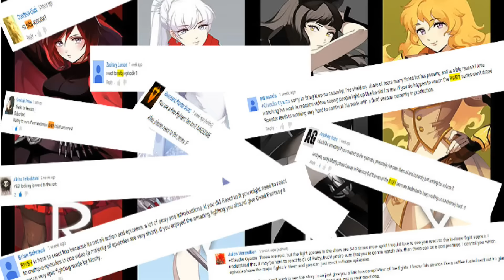RWBY E10 S02: Mountain Glenn REACTION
Hi guys this is just one of my many reaction videos. I would appreciate it greatly.

/C